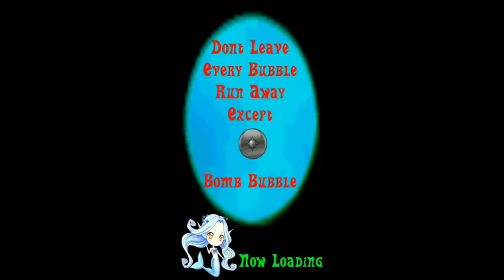Android Game : Mermaid Bubble Trailer